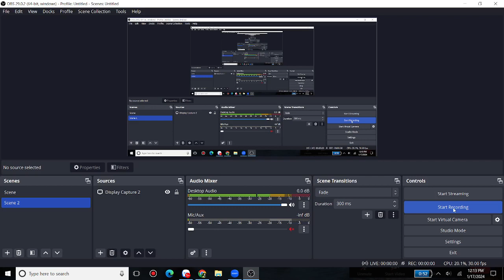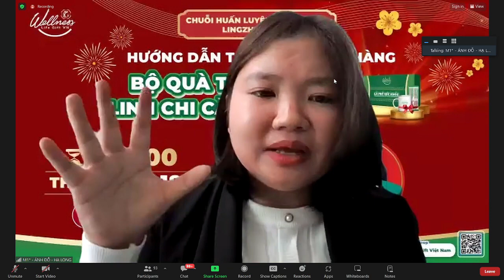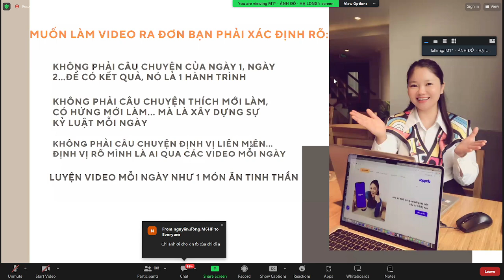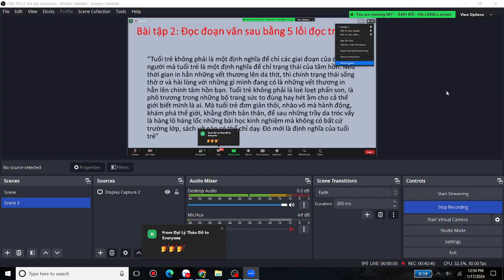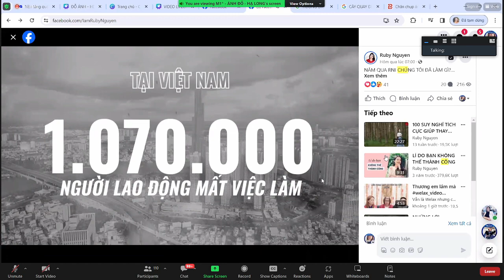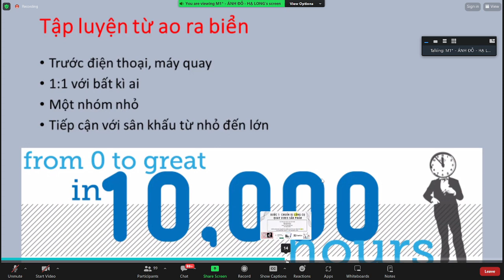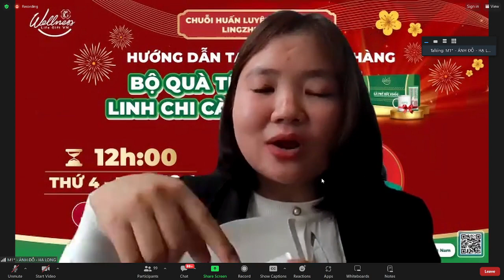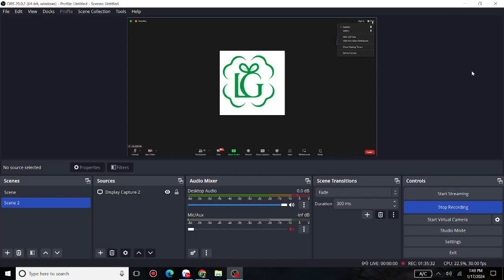HUONG DAN TẠO VIDEO BÁN HÀNG BỘ QUÀ TET LINH CHI COFFE ĐỖ ÁNH